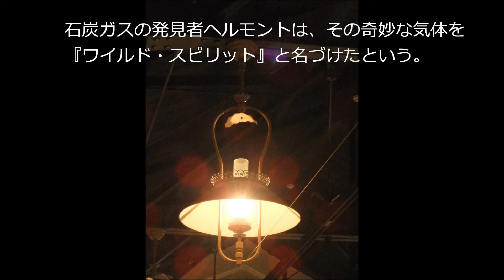ガスミュージアム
博物館紹介サイト『とりはく』のコンテンツとしてアップしています。

‹BGMのご提供感謝！›
DOVA-SYNDROMEさん
・『2nd Vacation』by gimgigamさん